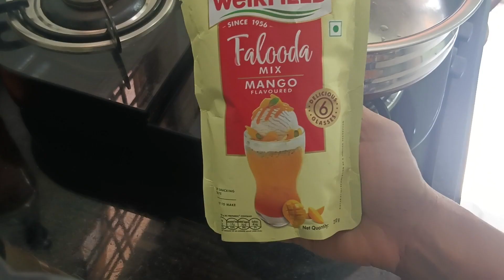How to make instant falooda ll at home ll easy recipe 😋🍧